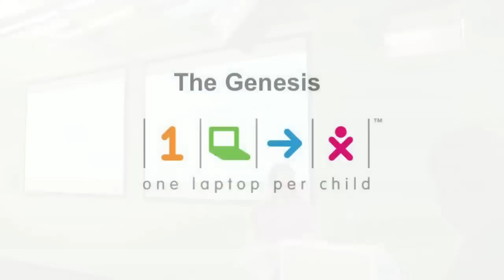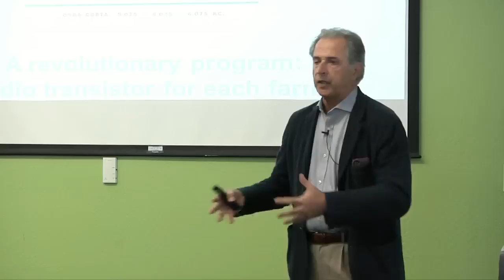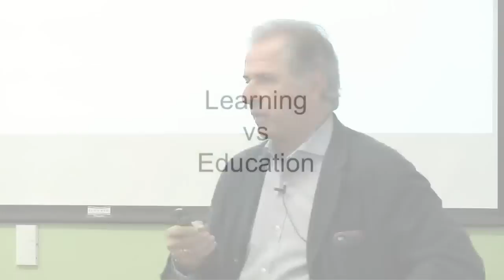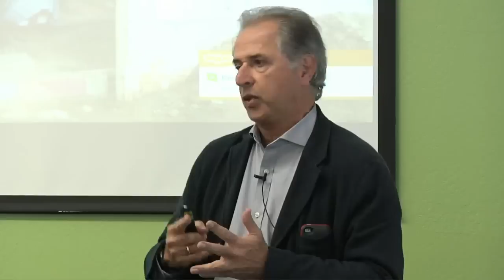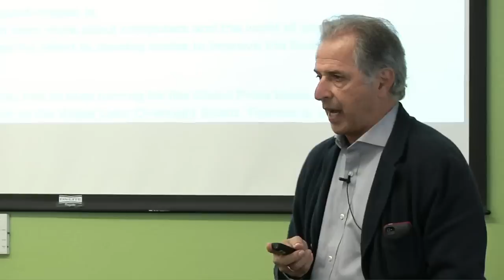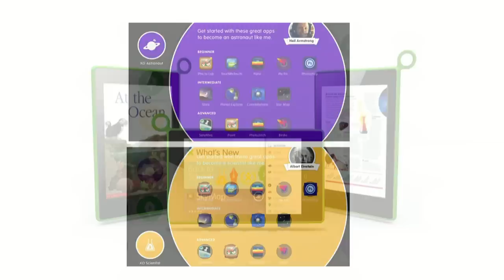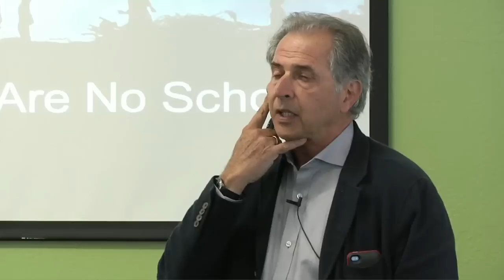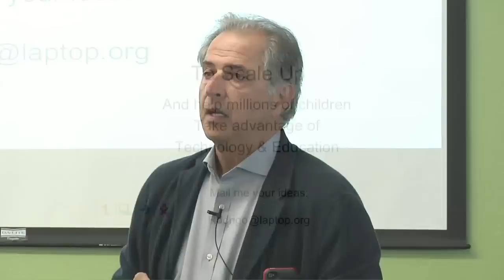One Laptop per Child | Rodrigo Arboleda | Talks at Google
Rodrigo Arboleda, the CEO of One Laptop Per Child, tells the success story of how one laptop has revolutionized education through "non-profit entrepreneurship" and unveils its new Android tablet that will be available for sale in US Walmart stores - the 1st time OLPC goods are sold in America - in summer 2013.

Rodrigo Arboleda Halaby is currently Chairman and CEO, for One Laptop per Child Association and based in Miami, Florida.  Born in Medellin, Colombia, he completed his Bachelor's Degree in Architecture at the Massachusetts Institute of Technology (MIT) in 1965 and was elected president of the Colombian Society of Architects in Medellín in 1975. He has worked with Nicholas Negroponte since 1982 on projects oriented towards bringing digital age technologies to educational systems in developing nations.

Proceeds of Joe Kutchera's upcoming book, Exito! will be donated to OLPC.